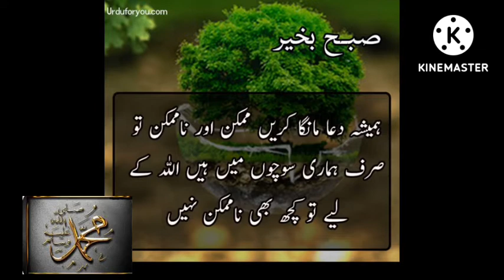29,8,2022👍🔔 scribe ArslanAlhadees 🕋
👍🔔 scribe 10000000🙏🤲♥️☝️🕋